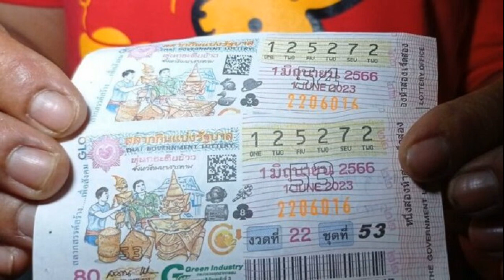ก้าวไกล คาดได้ข้อยุติประธานสภา กลางมิ ย ชี้ตั้งรัฐบาลแห่งชาติ ไม่ใช่ทางออกที่ดี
ชัยธวัช โต้ข่าว เต้ โพสต์ระบุ ชลน่าน นั่งปธ.สภา ยันก้าวไกล-เพื่อไทย ยังคุยไม่จบ คาดสะเด็ดน้ำกลางเดือนนี้ มองส.ว.เสนอรัฐบาลแห่งชาติ ไม่ใช่ทางออกที่ดี

เมื่อวันที่ 1 มิ.ย.2566 ที่สมาคมสันนิบาตเทศบาลแห่งประเทศไทย นายชัยธวัช ตุลาธน เลขาธิการพรรคก้าวไกล กล่าวถึง กรณี นายมงคลกิตติ์ สุขสินธารานนท์ อดีต ส.ส.พรรคไทยศรีวิไลย์ โพสต์เฟซบุ๊กระบุ นพ.ชลน่าน ศรีแก้ว หัวหน้าพรรคเพื่อไทย ได้รับตำแหน่งประธานสภาผู้แทนราษฎรแล้ว ว่า ขอปฏิเสธว่าไม่เป็นความจริง เรื่องประธานสภา ยังไม่ได้ข้อยุติ พรรคก้าวไกลตั้งเป้าไว้ว่าภายในกลางเดือนมิ.ย. ควรได้ข้อยุติ เพราะมีความเป็นไปได้ที่คณะกรรมการการเลือกตั้ง (กกต.) จะรับรอง ส.ส.เร็วกว่าเมื่อปี 2562 ข่าวที่ออกมาไม่ใช่ความเป็นจริง
“พรรคก้าวไกลและพรรคเพื่อไทย ก็มีเหตุผลของแต่ละพรรค แต่การพูดคุยกันในรายละเอียด การทำงานร่วมกัน คงสามารถหาข้อยุติได้ ผมคิดว่า 2 สัปดาห์ ไม่ควรจะเกินนั้น
เมื่อถามถึงการเจรจากับ ส.ว.เนื่องจากมีบางคนแสดงความเห็นว่าควรตั้งรัฐบาลแห่งชาติ นายชัยธวัช กล่าวว่า การพูดคุยยังเป็นไปในทางที่ดี เมื่อได้คุยกันจริงๆ แล้วก็เป็นการลดกำแพง เราได้ตอบคำถามหลายๆ เรื่องที่ ส.ว.แต่ละท่านมีความกังวล หรือเข้าใจข้อมูลข่าวสารอีกชุดหนึ่ง ซึ่งเป็นโอกาสที่ดีในการชี้แจง

ส่วนข้อเสนอรัฐบาลแห่งชาติ ถือเป็นสิทธิ์ของท่านที่จะเสนอความเห็นส่วนบุคคล แต่พรรคก้าวไกลมองว่า ไม่ใช่ทางออกที่ดี รัฐบาลที่ดี ไม่ว่าพรรคไหน ควรมีฝ่ายค้านไว้ตรวจสอบถ่วงดุล หากไม่มีฝ่ายค้านก็จะสุ่มเสี่ยงกับการใช้อำนาจโดยมิชอบ
เมื่อถามว่าการเลือกนายกรัฐมนตรีครั้งนี้อาจจะยากลำบาก นายชัยธวัช กล่าวว่า จนถึงตอนนี้ไม่น่าจะเป็นเช่นนั้น ยังอยู่ในทิศทางที่ดีอยู่ คิดว่ารัฐบาลแห่งชาติไม่น่าเป็นตัวเลือกทางการเมืองหลังจากนี้เลย เท่าที่ได้ยิน ก็มาจากแค่ ส.ว.คนเดียว

เมื่อถามถึง นายวิษณุ เครืองาม รองนายกฯ ให้ความเห็นคดีหุ้นสื่อของนายพิธา ลิ้มเจริญรัตน์ หัวหน้าพรรคก้าวไกล อาจส่งผลให้ต้องเลือกตั้งใหม่ทั้งประเทศ นายชัยธวัช กล่าวว่า ไม่น่าไปไกลถึงขั้นนั้น จนถึงตอนนี้ยังมั่นใจว่า เราต่อสู้คดีนี้ได้
เมื่อถามถึงการจัดสรรตำแหน่งคณะรัฐมนตรี (ครม.) นายชัยธวัช กล่าวว่า การฟอร์ม ครม. ภายใต้กระบวนการที่จะทำการบ้านล่วงหน้า ตั้งคณะทำงาน และจะส่งมอบนโยบายเรื่องใดบ้าง จะนำไปสู่กระบวนการการแบ่งงานกันทำ
ดังนั้น กระบวนการนี้จะถูกจัดสรรบทบาทของแต่ละพรรค ว่าจะมีส่วนรับผิดชอบบริหารหน่วยงานไหน กระทรวงใดบ้าง ขึ้นอยู่กับแต่ละพรรคจะจัดสรรบุคลากร เข้าใจว่าโดยธรรมชาติ แต่ละพรรคจะมีความชัดเจนในเรื่องนี้ หลังจากเลือกนายกฯ เสร็จแล้ว